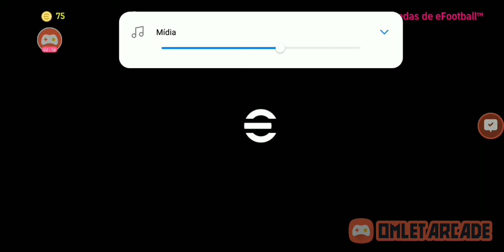PES 2022 mobile: lanzamiento